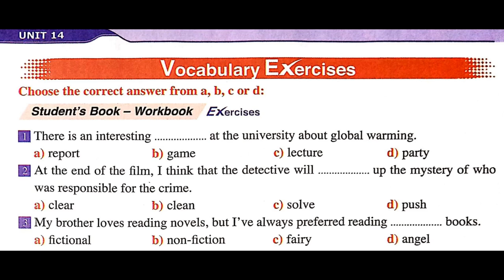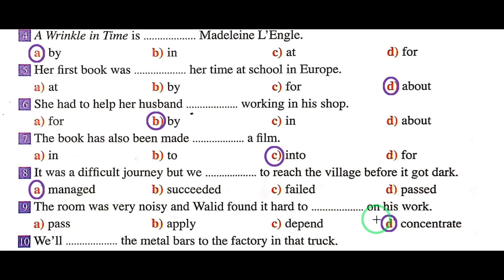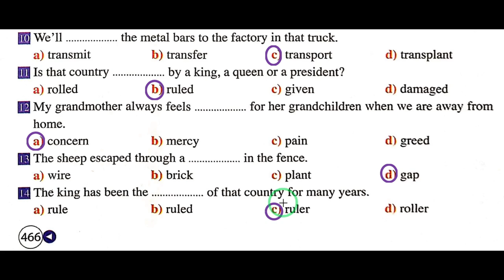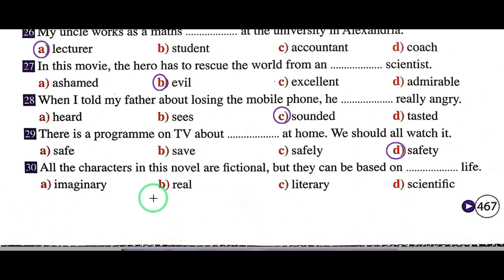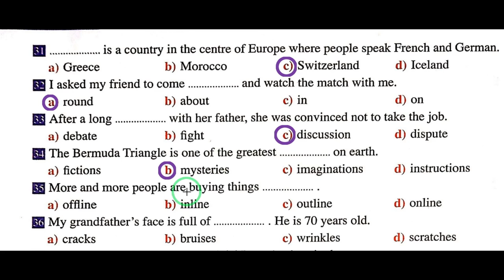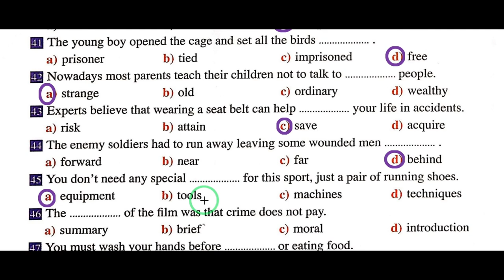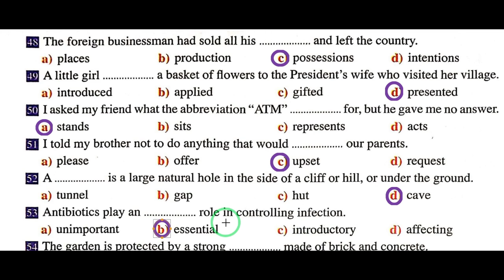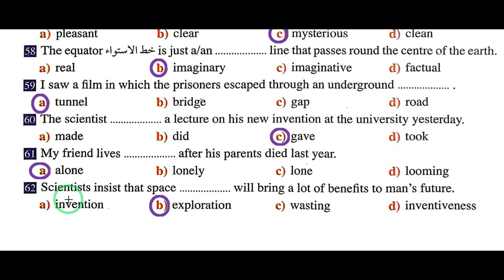الحلقة 61 : كلمات الوحدة 14 - شرح مستر علي السيد